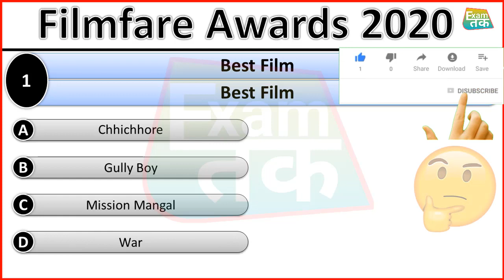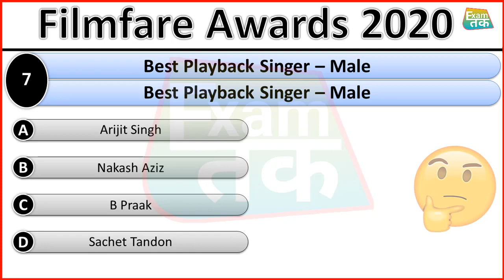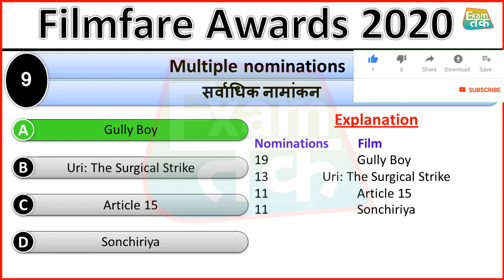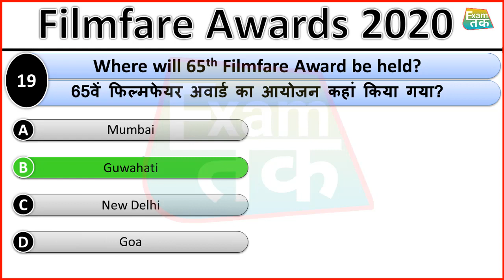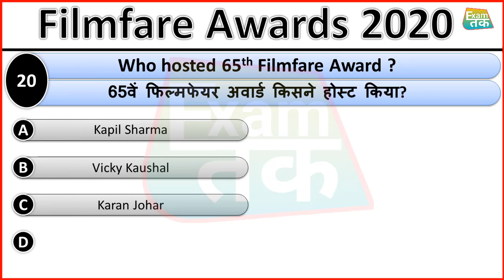Filmfare Awards 2020 Winners || Filmfare Awards 2020 Important Questions || Awards and Honours 2020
Filmfare Awards 2020 Winners
 65th Filmfare Awards 2020 Questions  Awards and Honours 2020